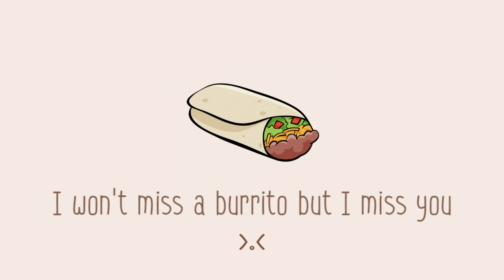I won't miss a burrito but I miss you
I really want burrito please TT

I just walked to the JJ green
Find some food to fill my dream
Can’t find anything to meet my need
Saying that you’re here

I won’t miss a burrito
That’s all you need to know
Another thing that you don’t know
Is that I do miss you

wtf lyrics by Chatchanan Kampornchaisiri
wtf music by Chatchanan Kampornchaisiri